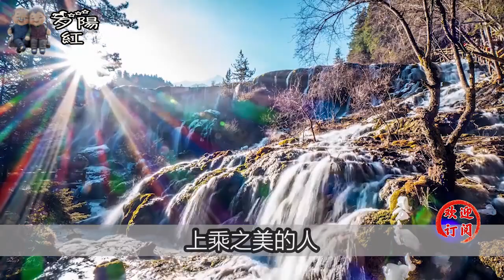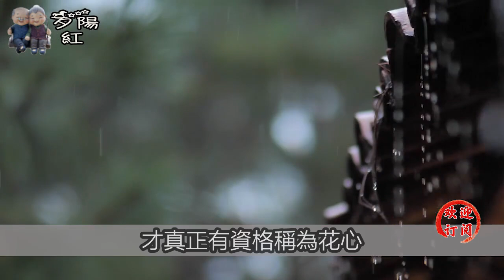判斷一個女人是否花心，從這四方面能看得清廬山真面目，十拿九穩